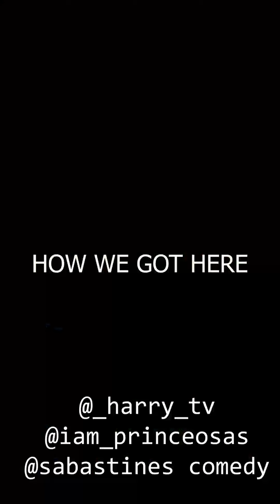NYSC PPA WAHALA